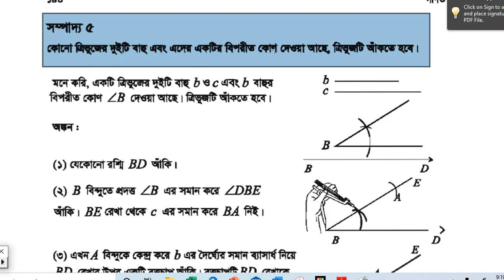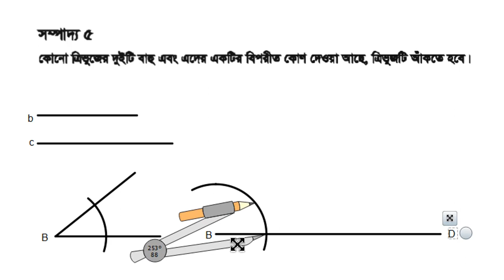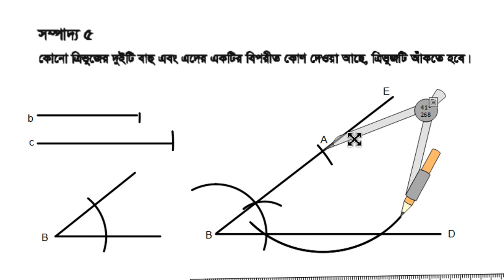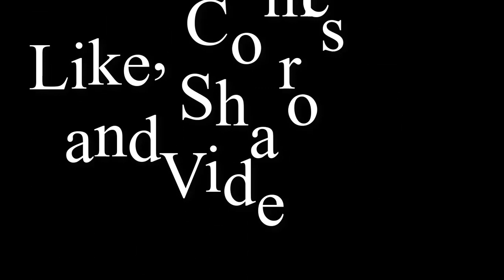শ্রেণিঃ সপ্তম , বিষয়ঃ গণিত, সম্পাদ্য ০5 অংকন, অধ্যায়ঃ ০৯, seven, Mathematics, Construction-05.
কোনো ত্রিভুজের দুইটি বাহু এবং এদের একটির বিপরীত কোণ দেওয়া আছে, ত্রিভুজটি আঁকতে হবে।
A triangle is to be constructed when the of two of its sides and an angle opposite to one of them are given.